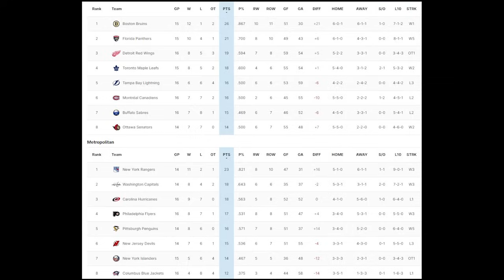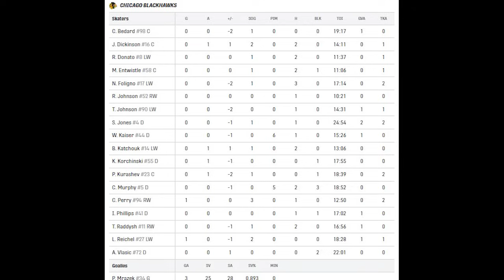Тампа-Бэй Лайтнинг - Чикаго Блэкхокс | 17.11.2023 | Регулярный чемпионат | Обзор матча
Tampa Bay Lightning vs Chicago Blackhawks | 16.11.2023 | Game Highlights | NHL 2024 | Обзор матча